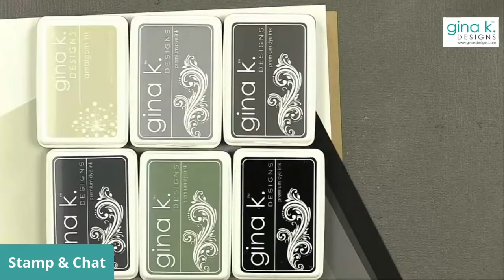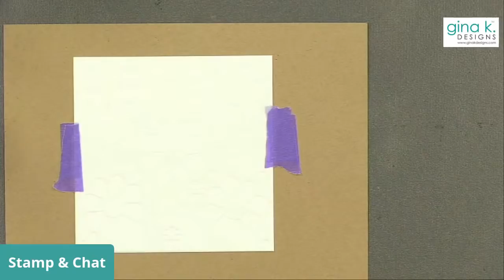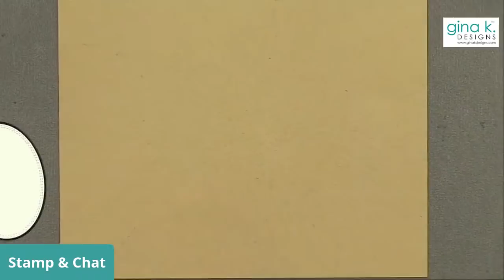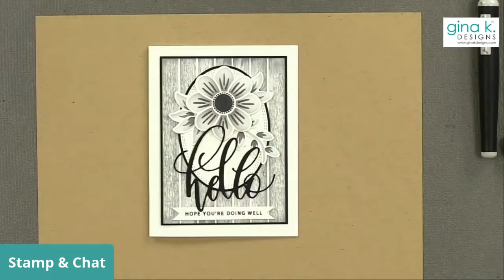Going Gray - Playing with Gray Ink and Layering Stencils - Stamp and Chat Live Replay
Tonight, I used several of the Gina K. Designs gray inks to create a monochromatic card! This same technique will work with any family of colors but it's especially striking in neutrals.

The ink pad holder I shared is by The Ink Stand Shop and you can find their store

Ink Pads used:
Soft Sky
Stormy Sky
Slate
Black Onyx

I used stencils, stamps and dies from the A Little Hello Layering Stencil Bundle and these die sets:
Master Layouts 3
Single Stitched Ovals
Double Stitched Ovals

Hugs,
Gina K.